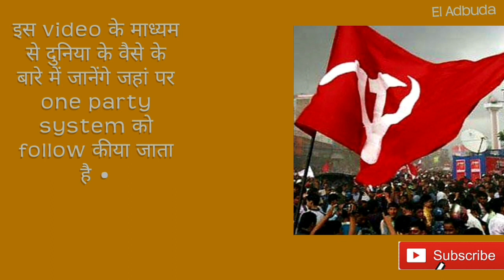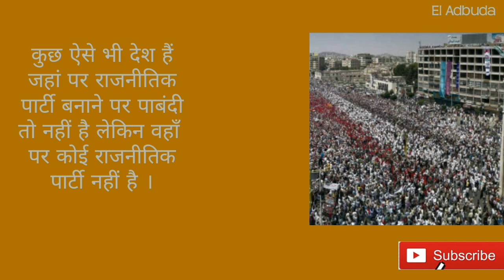||One party system || Communist, Karl Marx , लेनिन की सिद्धांत को बढ़ावा देने वाला देश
लेनिन रूस में Communist party को बढ़ावा दिए थे communism समाज के लिए सही नहीं है । communism, democracy के लिए खतरा है ।

 A one-party state, single-party state, one-party system, or single-party system is a type of state in which one political party has the right to form the government, usually based on the existing constitution.